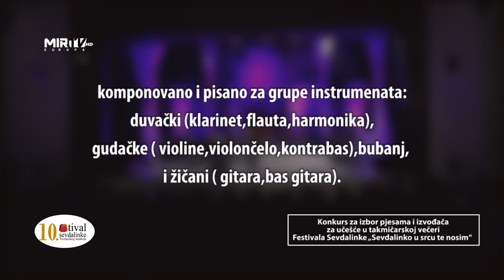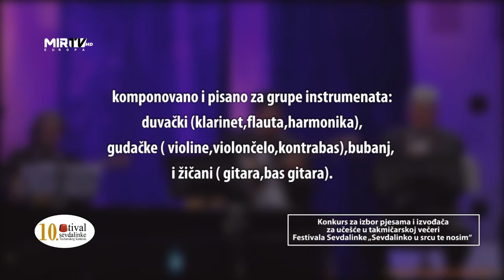Konkurs za takmicarski dio festivala mirtv